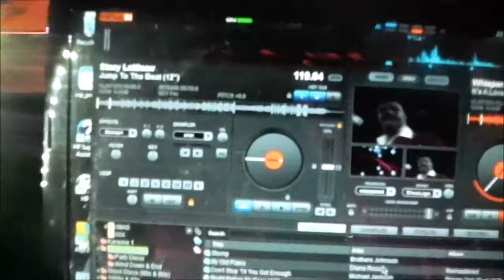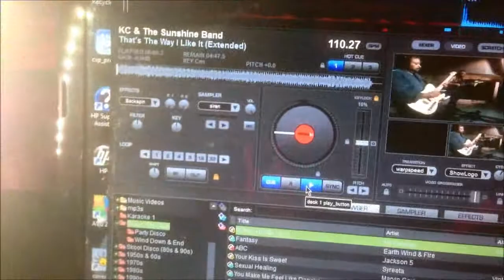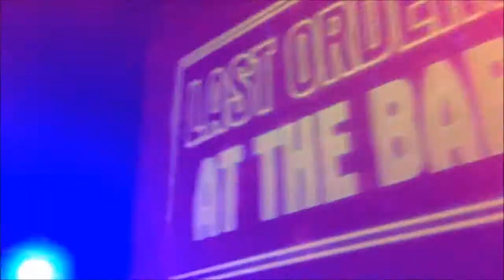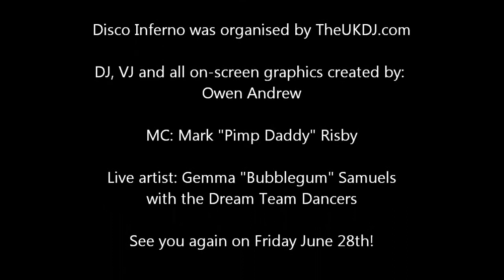Disco Inferno at Watford Colosseum 26-04-13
On Friday 26th April 2013, over 800 people dressed up in 70s gear and flocked to Watford Colosseum to boogie the night away at Disco Inferno! We had a great night, with Pimp Daddy Rizzo working the crowd, DJ/VJ Owen Andrew spinning the tunes, videos and graphics and Gemma "Bubblegum" Samuels performing a two live PA's. What a night!